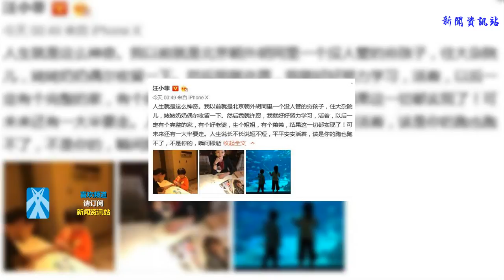汪小菲凌晨發博與粉絲互動，曬出一雙兒女照片，網友：太勵志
近日真的是好事連連，先是謝楠宣布懷二胎，后來是王祖藍夫婦宣布懷孕，然后是鄭嘉穎馬上結婚，現在又是汪小菲在社交平臺上又曬幸福，汪小菲在文章中更是將自己小時候的經歷和自己在遇見大S之前的夢想給說了一邊，真是幸福的一家人，有著這樣的家庭怪不得汪小菲的脾氣現在變得這么好。
    今天凌晨的時候結婚多年的汪小菲第一次說起了自己小時候的夢想和愿望，先不說別的，就沖著愿意與網友分享自己的夢想，也是值得點贊的。汪小菲凌晨發文，聲稱：我以前就是朝外胡同里沒人管的窮孩子，姥姥奶奶偶爾收留，許愿自己以后要好好學習，撐起一片天，還想找個好老婆生一雙可愛的寶貝，結果上天還真的很眷顧，夢想全部都實現，該是自己的跑都跑不了。
    小編看到汪小菲的這段話還是很觸動的，畢竟從來不知道我汪小菲的小時候是怎樣生活的，這也是他第一次在社交平臺上分享自己的經歷，也可以稱的上是很勵志了。現在汪小菲的愿望全部都實現了，不僅娶了漂亮的大S做老婆，更難能可貴的是，大S為了生孩子，可以成的上是出道以來第一次身材走形。只是這些遠遠比不上做母親的欣喜，現在一雙兒女在成長，姐姐已經上學，兒子也已經牙牙學語，這一切的付出都是值得的。
    在汪小菲的文章下方，清一色的全部都是夸獎和點贊，評論也是非常得正能量，許多網友表示，大S看人真的很準，也有人說努力就有回報，汪小菲現在擁有的一切都是自己努力應得的。當初脾氣火爆的汪小菲在遇到大S之后就徹底的將自己的壞脾氣給改掉了，這就是命中注定，在遇見你之后，我才是真的我。
    現在的一家四口可以說是應有盡有，汪小菲的事業很是穩定和成功，大S現在就是在家相夫教子很是美好，在次祝福這幸福的一家人，也希望大S能注意一下自己的身體，畢竟好好吃飯身體才能夠更健康。